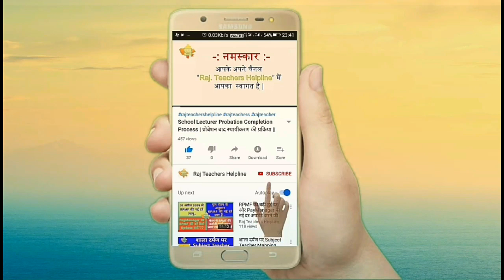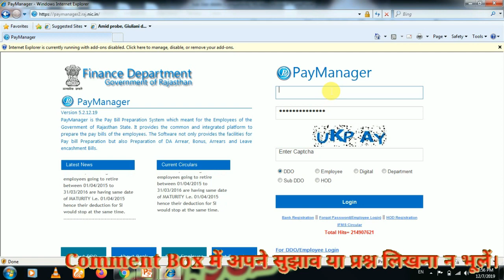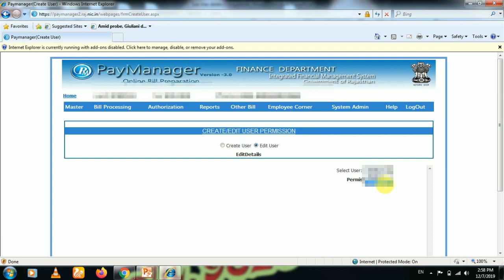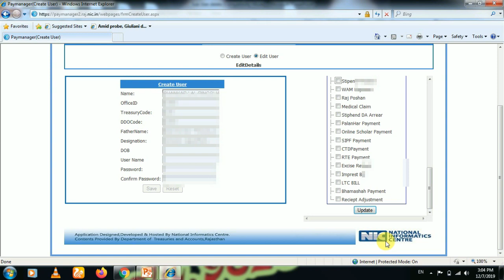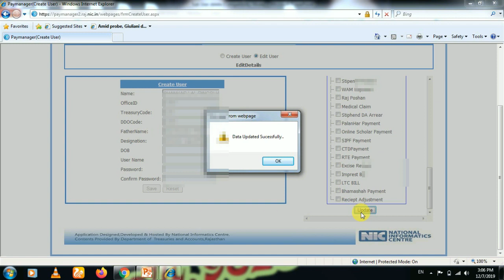PayManager पर Sub User Delete कैसे करें || समस्या का समाधान || PayManager Sub User Delete Process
# इस वीडियो में PayManager पर Sub User Delete न कर पाने की समस्या का समाधान बताया गया है||

# कृपया विडिओ को पूरा देखें||

# DDO OTP login and Sub User|| otp problem solution|| PayManager पर DDO otp समस्या का समाधान||

1. DDO OTP login and Sub User| otp problem solution| PayManager पर DDO otp समस्या का समाधान

2. TA BILL PROCESSING by DDO LOGIN- AFTER BILL FORWARD FROM EMPLOYEE

3. PayManager Pay Slip GA55 Download kaise kare|

:::: Channel Details:::::

# Raj teachers helpline

# raj teachers helpline